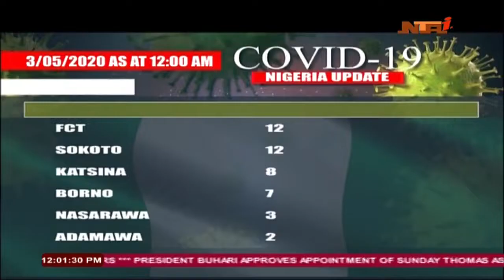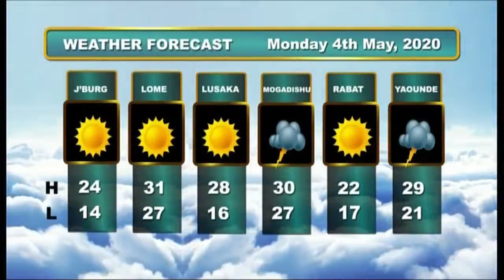Panorama 4 /5 /2020